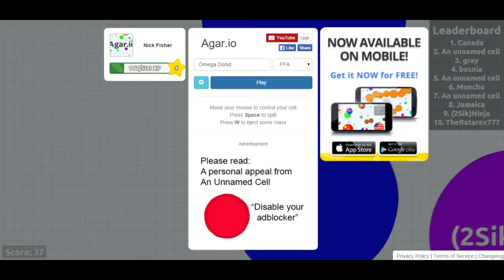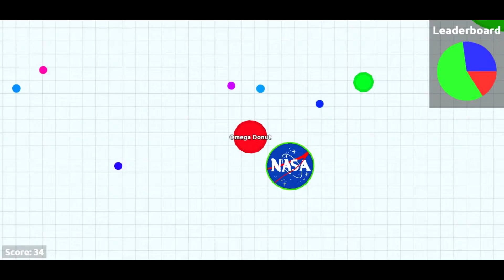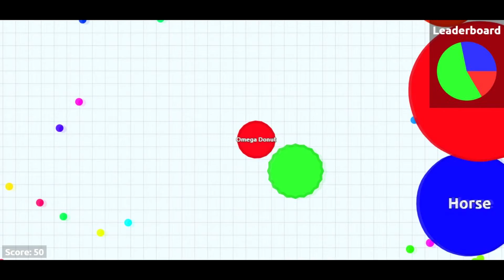Let's play Agar.io #3